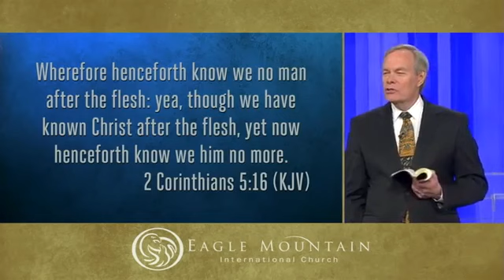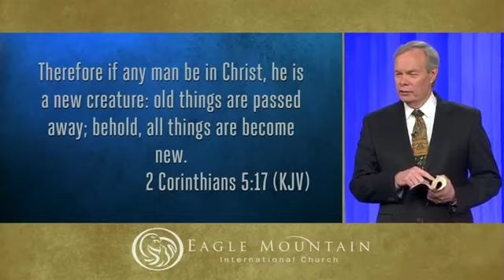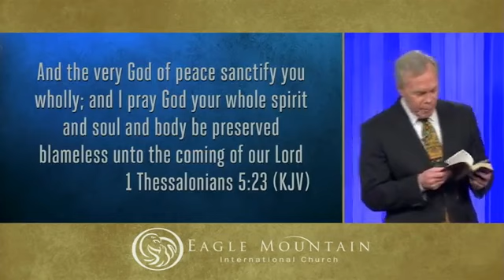The Key to Christian Life Andrew Wommack at EMIC